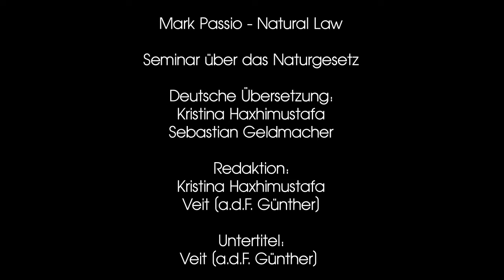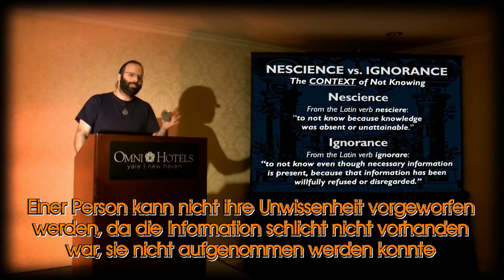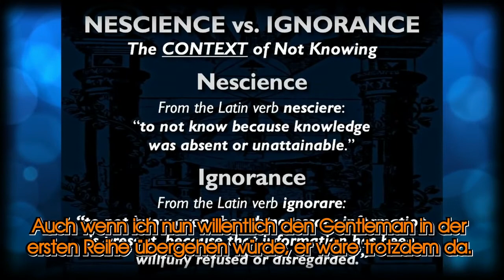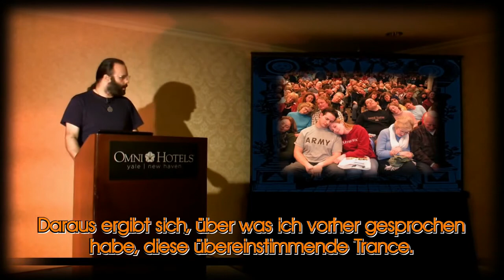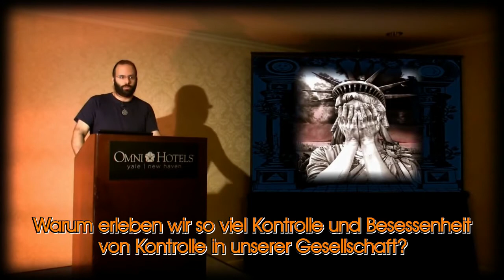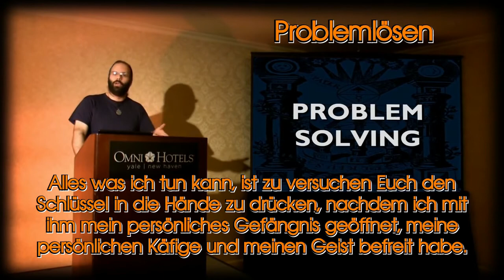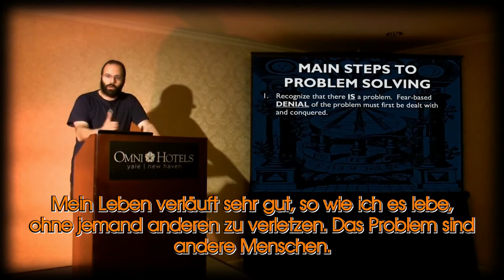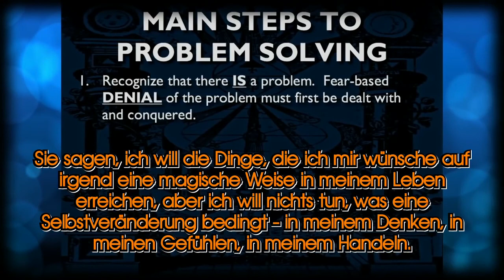Das Naturgesetz - Mark Passio - 4v - mit deutschen Untertiteln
Das ist der vierte Teil aus der Morgen-Session von Mark Passio's Ein-Tages-Seminar "Natural Law - The REAL Law Of Attraction And How To Apply It In Your Life."

"Das Naturgesetz - Das echte Gesetz der Anziehung und wie du es in deinem Leben anwendest."

Das Seminar fand am 19. Oktober 2013 im Omni Hotel in New Haven, Connecticut statt.

Die Veranstaltung wurde organisiert von Art Capozzi und Chris Capozzi.

Die Videoaufnahme und Bearbeitung ist von Richard Grove und dem Team von Tragedy And Hope Communications

Besuche Mark Passio's Internetseite, What On Earth Is Happening,

Deutsche Übersetzung:
Kristina Haxhimustafa

Redaktion:
Kristina Haxhimustafa
Veit [a.d.F. Günther]

Untertitel:
Veit [a.d.F. Günther]

Wir glauben, das Seminar ist ein ideales Werkzeug zum Lernen und Festigen der englischen Sprache mit sinnvollen Inhalten.

Tragedy And Hope - Tragödie und Hoffnung - die Seite wurde benannt nach einem der wichtigsten Bücher der Neuzeit: "Tragödie und Hoffnung" von Caroll Quigley.

Eine kurze und sehr gute Zusammenfassung dieses über Tausend Seiten starken Buches auch für Wenigleser hat Ende 2016 Joseph Plummer geschrieben, das ebenfalls unbedingt zu empfehlen ist.
"Tragedy & Hope 101 - The Illusion of Justice, Freedom and Democracy"
Es ist auch in deutscher Sprache beim Kopp-Verlag erhältlich unter dem Titel: "Geheime Machtstrukturen".

insbesondere auf die §§ 48 - 52